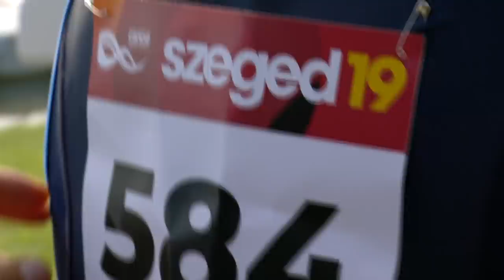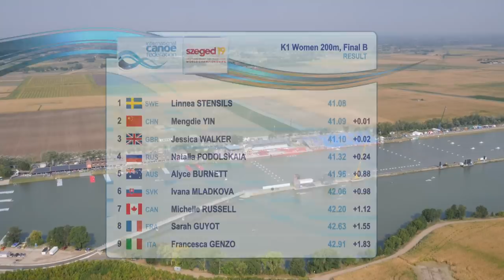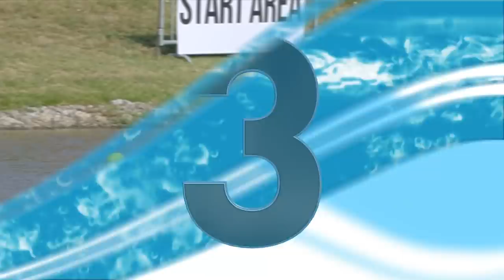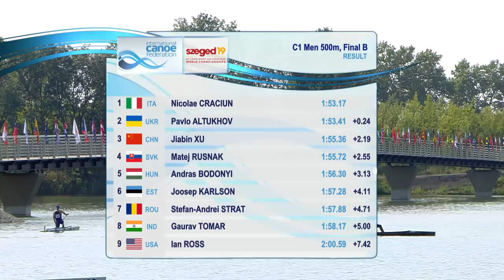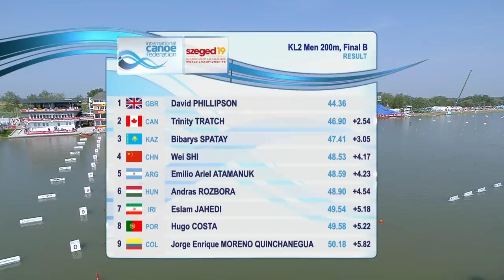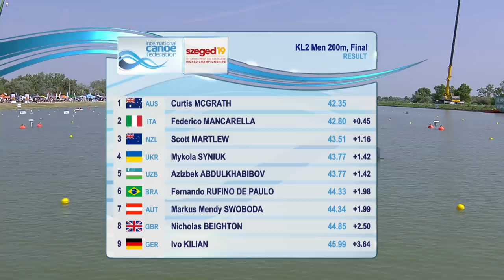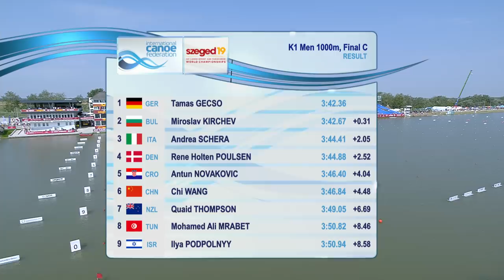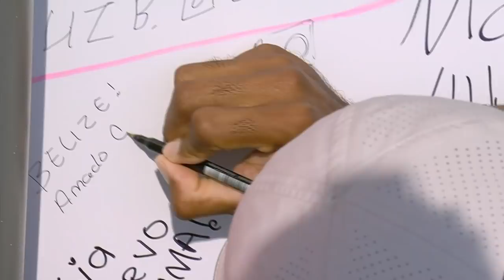2019 ICF Canoe Sprint & Paracanoe World Championships Szeged Hungary / D4: B Finals, Para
21–25 August from Szeged Hungary